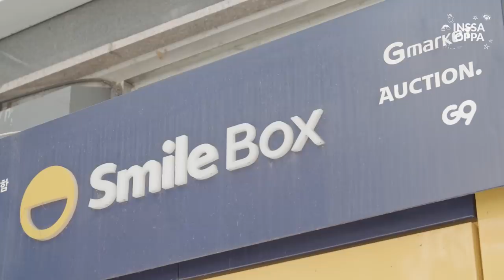(With Sub) EASY recipes to make Korean food🍙🍜🌭🍳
It's now your time to try Korean mukbang🍖! Using convenience store foods, INSSA OPPA made up his own breakfast, lunch, and dinner🧀. Why don't you try out INSSA OPPA recipes😙🙏🏻?